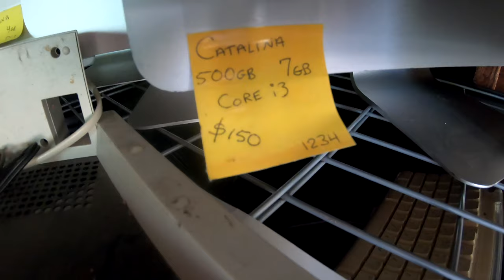FREE iMac Computer Giveaway and 1000$ dollars cash.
Starting next video-
PRIZE1 A random comment on each video, will get a free mystery item shipped to your door, 100% Free, from me to you! (Value Unknown) -We should count how many items I can giveaway total each video. I'm going to mark each item like so.. PRIZE1,2,3,4 and so on!

PRIZE3 After 1000 Likes on this video, I'm going to make a video, giving a free meal to someone in need.

PRIZE 4 *At the end of my next video, I'm going to giveaway a random item, 100% free to one lucky Subscriber for the most video watched! *You must comment to keep count (1-140) my total videos*.
GOOD LUCK!! You have a chance to win each video! Watch until the end to see who WON!
You really do have a GREAT chance of winning, so please tell all of your family and friends, because I'm going to be giving away a lot of FREE stuff.

And
PRIZE5 Is a 100% Free iMac Desktop Computer to 1 Lucky Subscriber.

5 total prizes this video!  Good luck, tell your friends. Make your cat a channel and tell him.

Film : Alex Moenssen
Year : 2022
***WINNERS***
PRIZE1 Cris Jay Fajutag RANDOM COMMENT I PICKED
PRIZE2 Everyone, Wins This.
PRIZE4 ? RANDOM COMMENT PICKER
PRIZE5 ? RANDOM COMMENT PICKER

I going to send them a extra Item inside of the package 100% Extra Free Item (from me to you) for helping me be part of something great that helps others.

Amazon Product Links Below ( Thanks for shopping) NEW ITEMS WILL POST HERE WEEKLY na!

DYMO 1755120 LabelWriter 4XL Thermal Label Printer -
Samsung Chromebook 3, 11.6in, 4GB RAM, 16GB eMMC, Chromebook (XE500C13-K04US)
Crucial MX500 500GB 3D NAND SATA 2.5 Inch Internal SSD, up to 560MB/s -
Seagate BarraCuda 8TB Internal Hard Drive HDD – 3.5 Inch Sata 6 Gb/s 5400 RPM 256MB Cache for Computer Desktop PC
USB 3.0 SATA III Hard Drive Adapter Cable, SATA to USB Adapter Cable for 2.5 inch SSD & HDD, Support UASP, 9 inch
Fiodio Mechanical Gaming Keyboard, Wired RGB Rainbow Backlit Keyboard with Blue Switches, Ergonomic Standard Keyboard for Desktop, Computer, PC
Razer Naga Trinity Gaming Mouse: 16,000 DPI Optical Sensor - Chroma RGB Lighting - Interchangeable Side Plate w/ 2, 7, 12 Button Configurations - Mechanical Switches
Velztorm Gladio CTO Powerful Gaming Desktop PC Liquid-Cooled (AMD Ryzen 9 5900X 12-Core, 32GB DDR4, 1TB PCIe SSD + 1TB HDD (3.5), GeForce RTX 3070 8GB, WRGB Fans, AC WiFi, BT, Win 10
Acer Nitro 5 Gaming Laptop, 15.6" FHD 144Hz IPS Display, Intel Core i5-10300H Processor, NVIDIA GeForce RTX 3050, 16GB RAM, 512GB PCIe NVMe SSD, Backlit Keyboard, Windows 10 Home, Intel Wi-Fi 6
Large RGB Gaming Mouse Pad -15 Light Modes Touch Control Extended Soft Computer Keyboard Mat Non-Slip Rubber Base for Gamer Esports Pros 31.5X11.8
Seagate Storage Expansion Card for Xbox Series X|S 1TB Solid State Drive - NVMe Expansion SSD for Xbox Series X|S
BUFFALO External SSD 1TB - Up to 600MB/s - USB-C - USB-A - USB 3.2 Gen 2 (Compatible with PS4 / PS5 / Windows/Mac) - External Solid State Drive Stick - ‎‎SSD
Newest X-B.o.x. Series X_1TB SSD Video Gaming Console with One Wireless Controller, 16GB GDDR6 RAM, 8X Cores Zen 2 CPU, RDNA 2 GPU, 4K UHD Blu-Ray, 8K HDR, WiFi - 2-Week K.G. Support
Xbox Series S
2022 Newest PS.5_by_Plasytaion Console Disk Edition, x86-64-AMD Ryzen Zen 8 Cores, AMD Radeon RDNA 2, 16GB GDDR6 RAM, 825GB SSD + One Wireless Controller + Hubxcel Skin